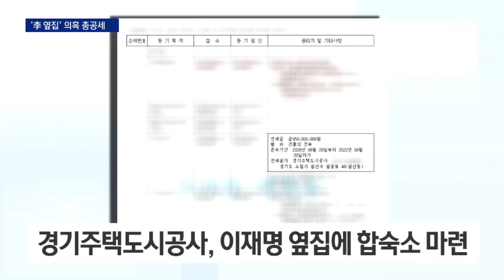국힘 “李 옆집 대선조직 의혹” vs 민주 “후보 모르는 일” | 뉴스A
국힘 “李 옆집 대선조직 의혹” vs 민주 “후보 모르는 일”

이재명 민주당 후보 분당 자택의 옆집이 대선 이슈로 떠올랐습니다. 경기도 산하기관인 경기주택도시공사가 직원 합숙소 용도로 이 후보 바로 옆집에 전세를 얻었는데요. 국민의힘은 공금으로 대선 사조직을 운영한 것 아니냐는 의혹을 제기했습니다. 민주당은 후보가 전혀 몰랐던 집이라며 법적 대응을 시사했습니다. 정하니 기자입니다.

〈평일〉
08시 50분 김진의 돌직구 쇼
12시 00분 뉴스A 라이브
17시 20분 뉴스TOP10
19시 00분 뉴스A

〈주말〉
12시 10분 토요랭킹쇼·뉴스A 라이브
19시 00분 뉴스A

〈평일〉
08시 00분 라디오쇼 정치시그널 (유튜브 라이브)
08시 50분 김진의 돌직구 쇼
10시 20분 김진의 더라방 (유튜브 라이브)
12시 00분 뉴스A 라이브
15시 50분 강력한 4팀
17시 20분 뉴스TOP10
19시 00분 뉴스A

〈주말〉
12시 00분 토요랭킹쇼·뉴스A 라이브
17시 40분 뉴스TOP10
19시 00분 뉴스A